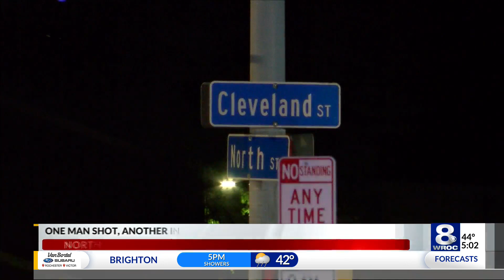1 hospitalized, 1 arrested after shooting near Gantt Center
One man has been hospitalized and another is in custody after a shooting near the David F. Gantt Recreation Center on North Street Thursday evening.